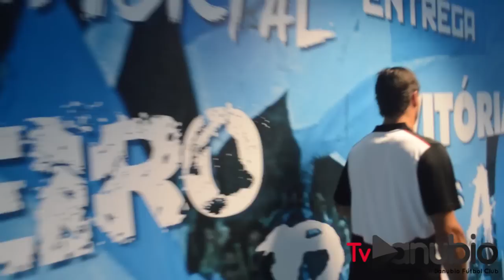Gira en Porto Alegre | Gremio 1-1 Danubio